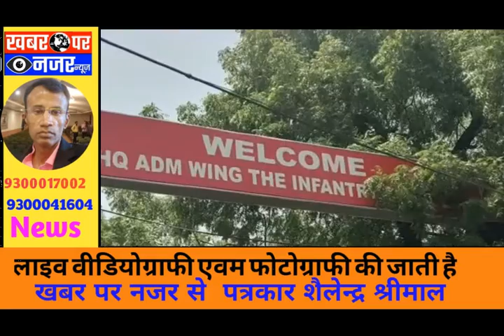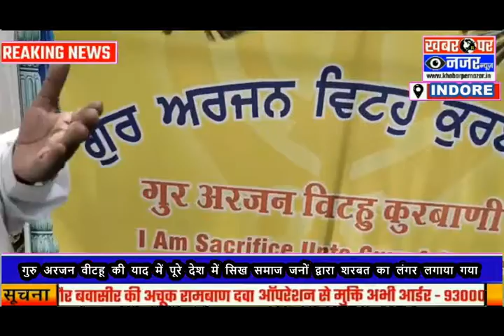गुरु अरजन वीटहू की याद में पूरे देश में सिख समाज जनों द्वारा शरबत का लंगर लगाया गया/KPN NEWS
गुरु अरजन वीटहू की याद में पूरे देश में सिख समाज जनों द्वारा शरबत का लंगर लगाया गया